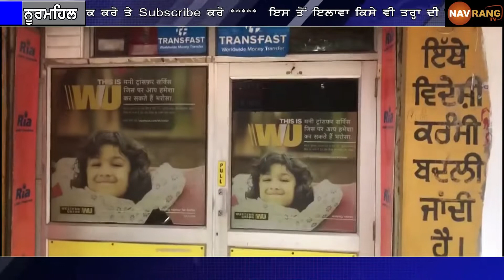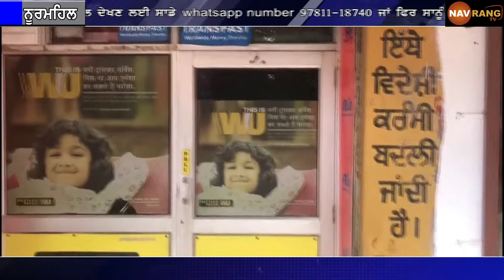♦️ ਦੁਕਾਨ ਮਾਲਿਕ ਤੇ ਸਥਾਨਕ ਲੋਕਾਂ ਦੀ ਦਲੇਰੀ ਸਦਕਾ ਟਲੀ ਲੱੁਟ ਦੀ ਵੱਡੀ ਵਾਰਦਾਤ